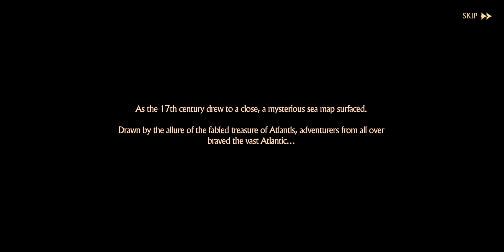Stormshot Isle Of Adventure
First Time Gameplay